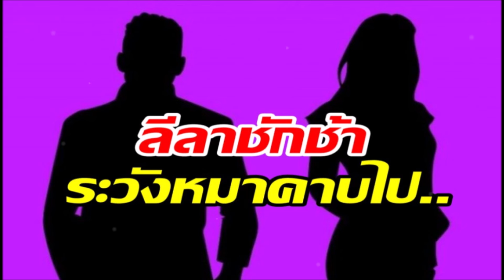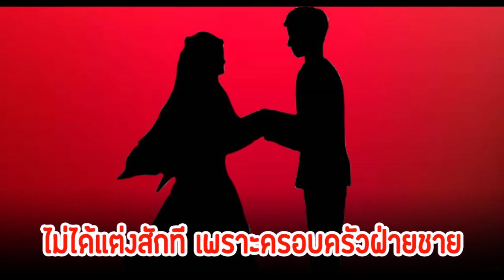คู่รักสายหวานคบนานพอสมควรไม่ได้ไม่อยากแต่ง แต่ขอไปแล้วครอบครัวไม่เซย์เยส!